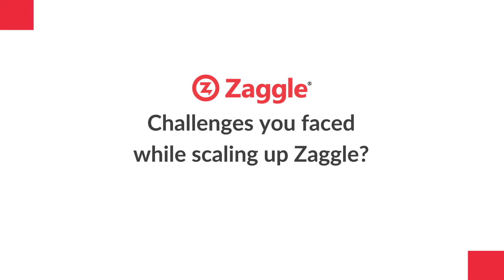Avinash Godkhindi, MD & CEO at Zaggle